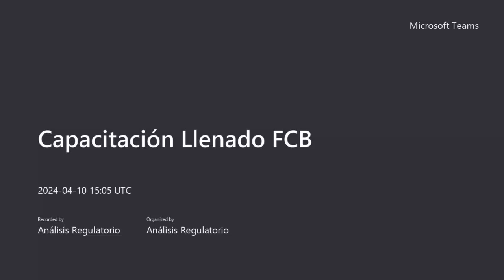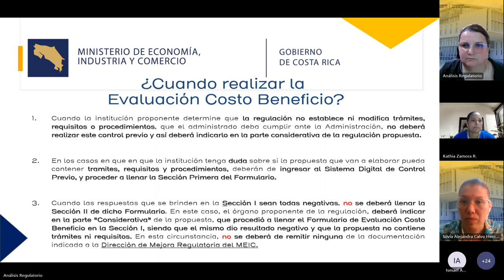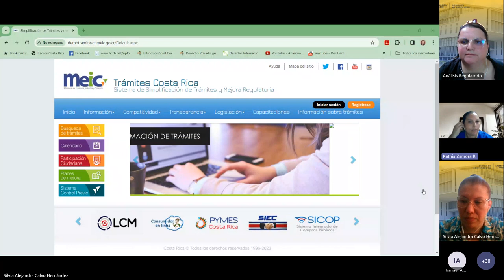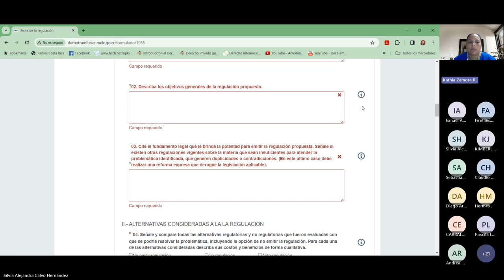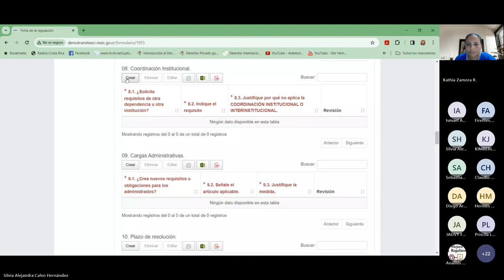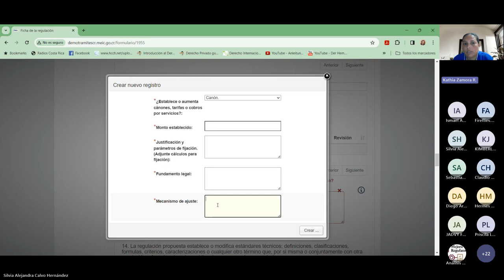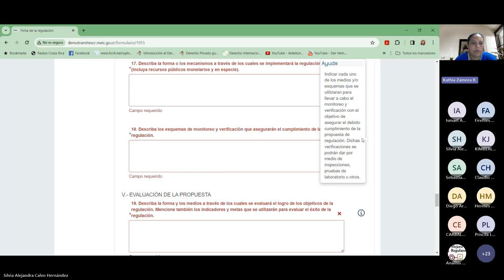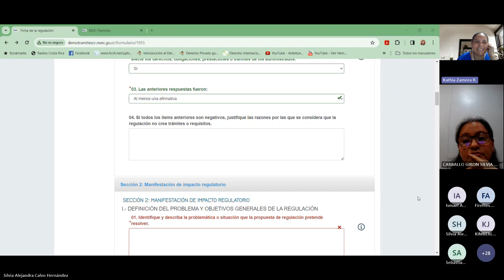Charla 2: Llenado Costo Beneficio